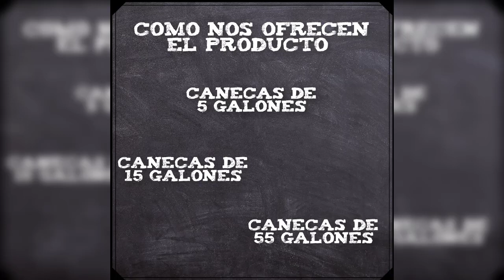Que es y cómo utilizar GERMITRON FRUVER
Hoy les traigo un desinfectante de frutas y verduras, producido en Colombia, espero que este formato de análisis de productos les guste y si tienen una duda, seria todo un placer responderla.

Química Niels Ltda

Calle 65A No. 76 - 28 - Bogotá D.C. - Colombia